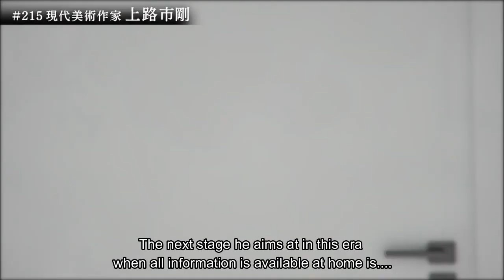【English Sub】Contemporary Artist, Ichitaka Kamiji / "BEFORE THE BRRAK" New Next Generation #215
A tv program which introduces young artists and their current status.
English Subtitle Version .

⇩字幕なし版はこちらから / without sub ver.⇩

この動画が、皆様の創作活動にお役に立てることを願ってます。